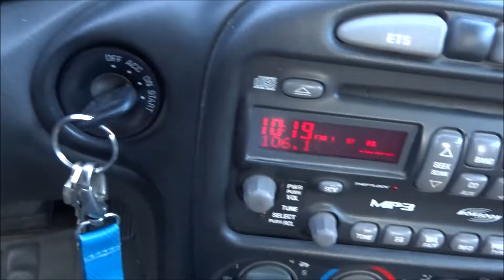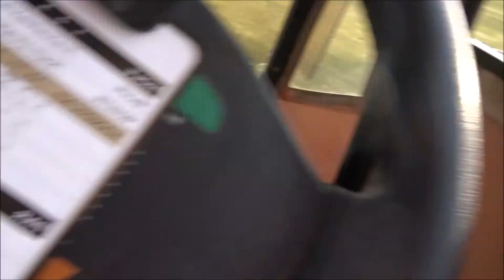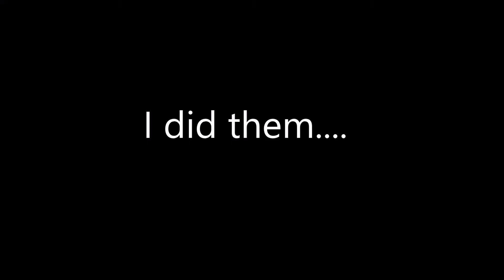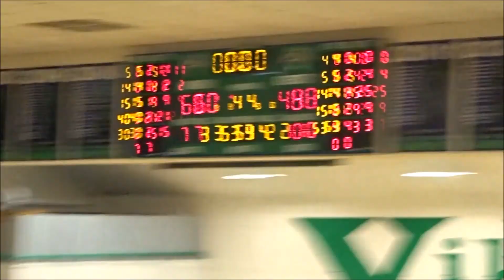White Men Can Jump